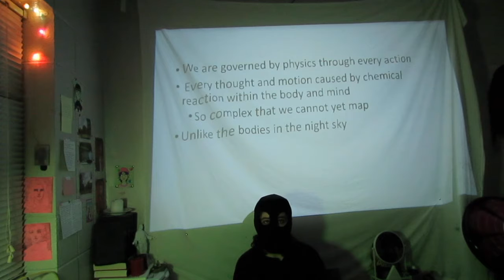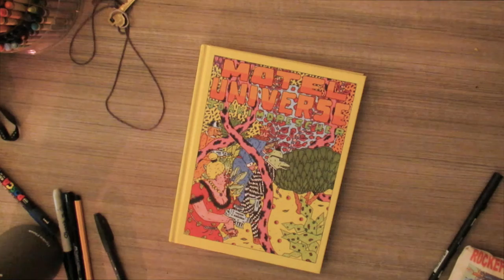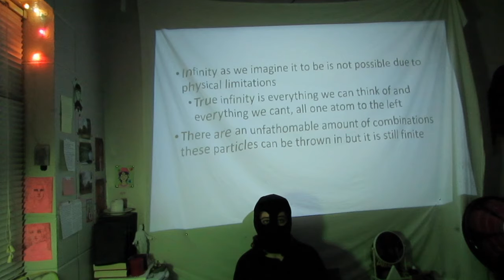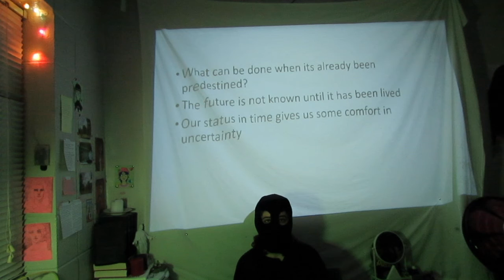C Diaz Project 3